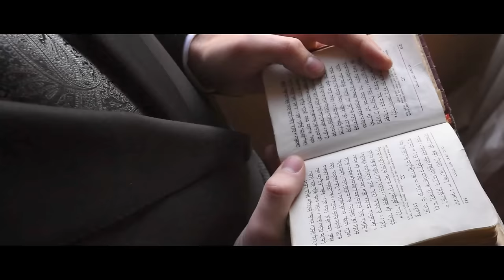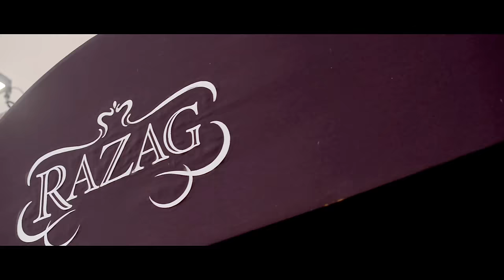"Mazal Tov" - Eli Marcus [OFFICIAL MUSIC VIDEO]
"Mazal Tov"
by Eli Marcus
Produced by CJ Studios

For more info and bookings: (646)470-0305

Song composed by: Yitzy Waldner
Arranged and produced by: Eli Lishinsky
Filmed by: CJ Studios
Edited by: Clyde Cabanban
Band member appearances:
Piano - Chony Milecki
Drums - Shlomo Recu
Bass - Moshe Okunov
Guitar - Yoni Lorber
Lighting: Mendy Boaron and Master Lighting Productions
Special thanks to Razag Hall for allowing us to film on location.